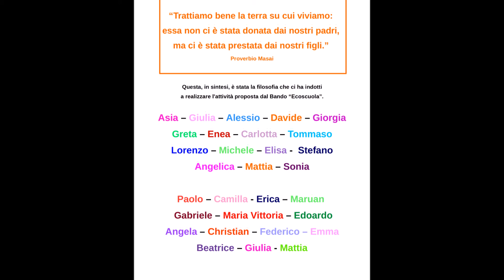Scuola Primaria di Bistagno - Classe IV A e IV B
ATTIVITÀ SVOLTE PER LA REALIZZAZIONE
DEL BANDO “ECOSCUOLA”

• Brainstorming
• lezioni frontali inerenti la raccolta differenziata
• condivisione di uno slogan per sollecitare le persone a fare la raccolta differenziata
• condivisione delle regole del gioco
• progettazione del percorso del gioco
• preparazione delle caselle di gioco
• assemblaggio del gioco
• predisposizione dei files necessari alla realizzazione del video
• montaggio del video
• inserimento in DROPBOX del video e del presente file.